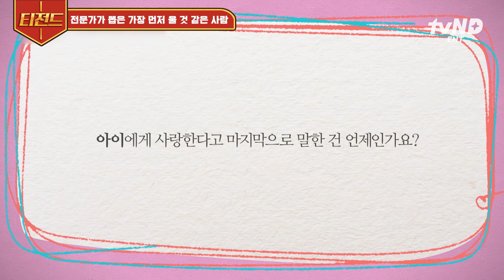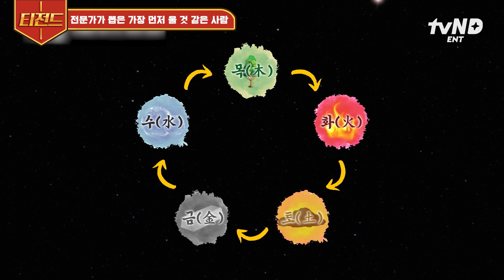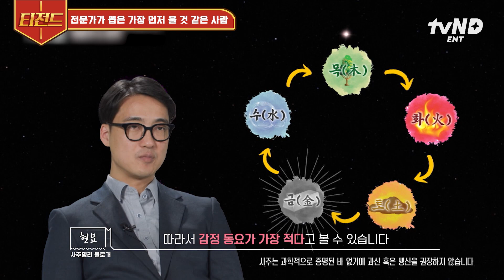[MBTIvs사주] 아버지 영상편지에 눈물 버튼 눌린 인간 웨이드 F와 우는 거 보고 웃음 터진 T